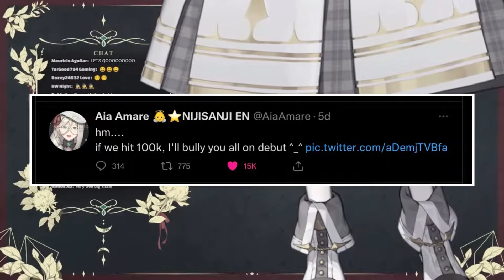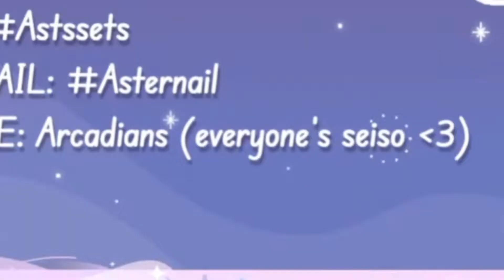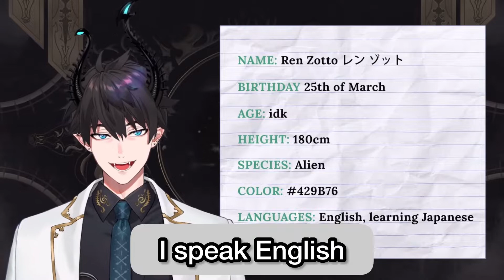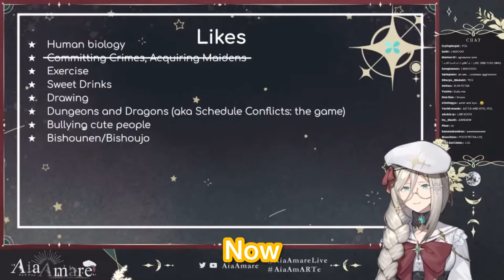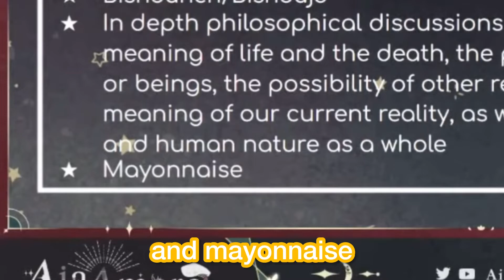ILUNA funny debut compilation 【NIJISANJI EN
AHHHHHHHH HELP I AM SO EXCITEDDDDLSKJFJLFNDJL